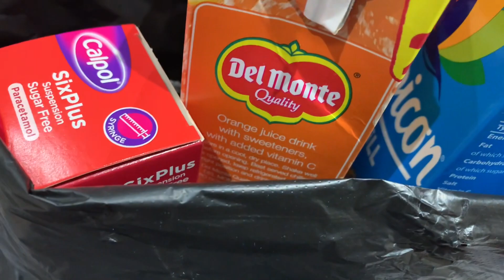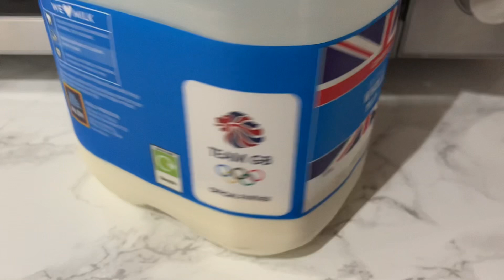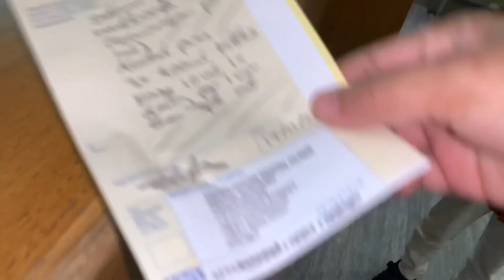ঠাণ্ডার দিন গুলো কেমন যাচ্ছে আমাদের